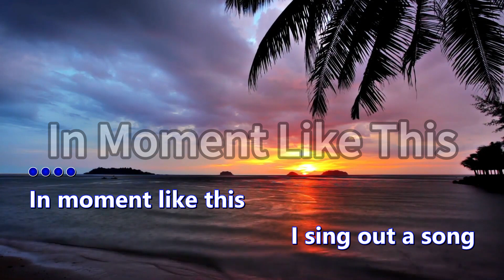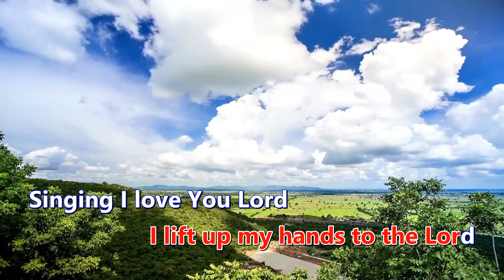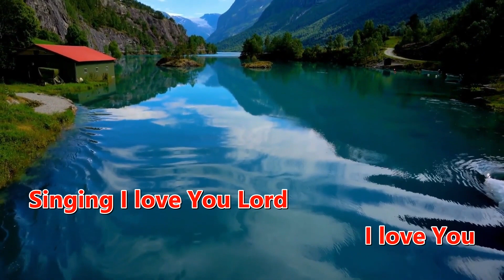In Moment Like This [Karaoke 卡拉OK版] 敬拜赞美诗歌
In moment like this
I sing out a song
I sing out a love song to Jesus
I lift up my hands
I lift up my hands to the Lord
Singing I love You Lord

请购买正版CD支持你喜爱的歌曲

如果你喜欢我们的频道，请大大力的按下订阅按钮，也别忘了点赞和分享给更多的朋友。
你简单的动作是我们最大的鼓励。上帝爱你！

你有哪一首诗歌要我们制作成伴唱版和卡拉OK版？请留言告诉我们。